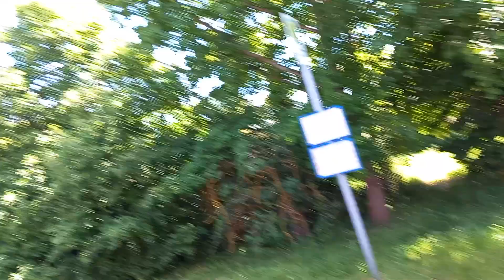Mitfahrt im Cabriobus vom JES Depot Eisenberg bis Eisenberg Busbahnhof